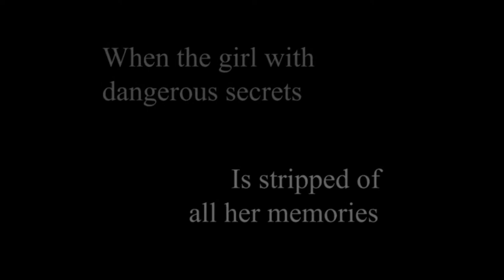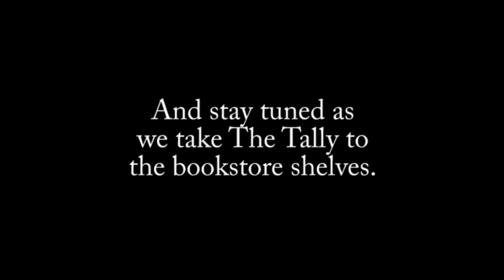The Tally - Trailer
Here is the trailer for the novel by Halie Fewkes, The Tally.  The fun we had making this short clip was worth the time and the cold we endured.  Huge thanks go to Hannah Dye and Ben Fewkes for their incredible modeling and acting.  Many thanks also to Jessica Colvin and Hannah Dye for the artwork, and Valik Sparks for the sound track.  If you're interested in grabbing The Tally off a bookshelf some day, head on over to read the prologue and check it out!